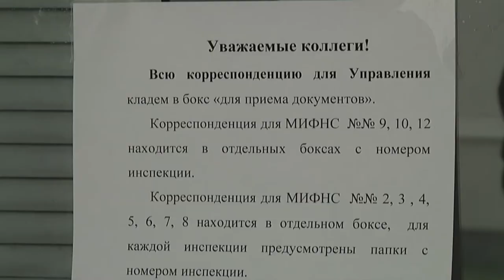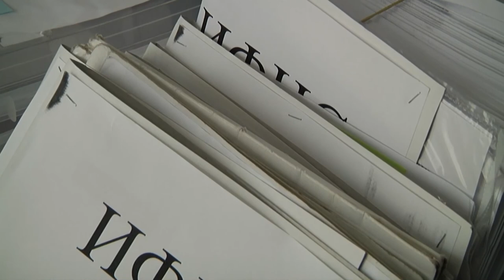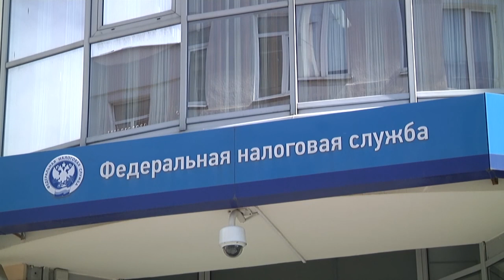Пострадавшие от коронавируса индивидуальные предприниматели получили субсидии